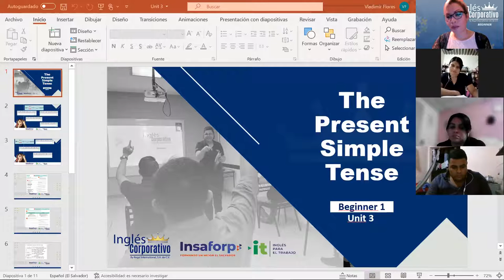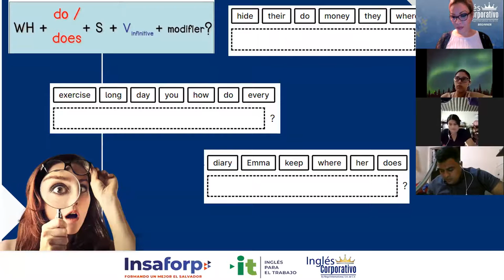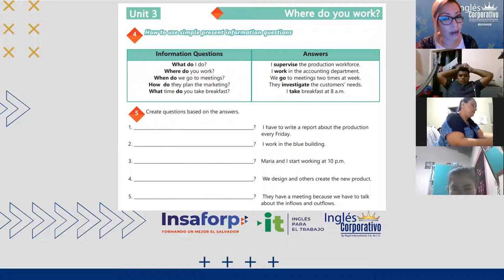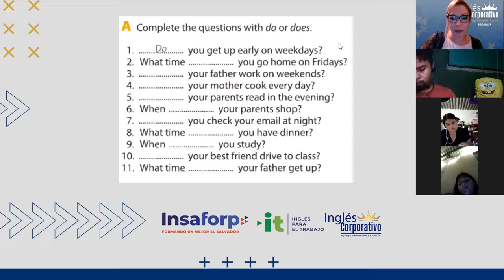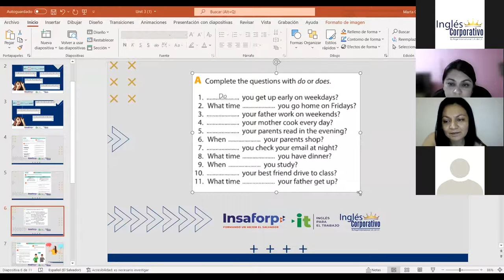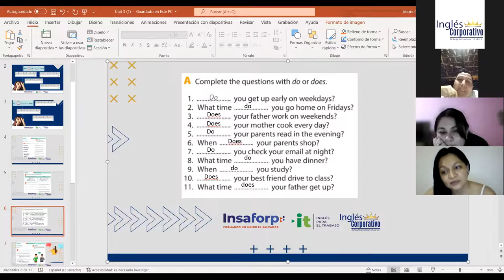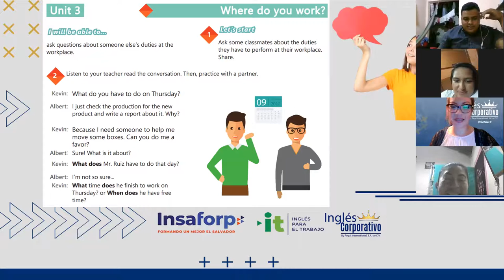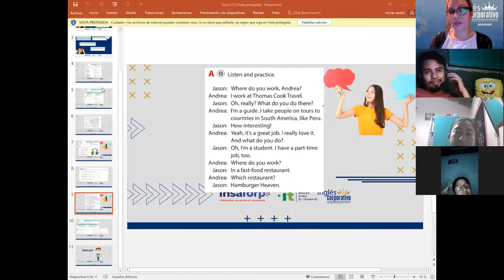Ingles Corporativo- Videoconferencia#12 How to use simple present information questions